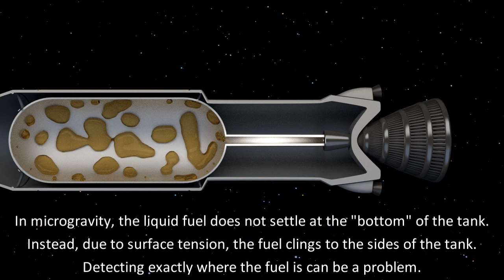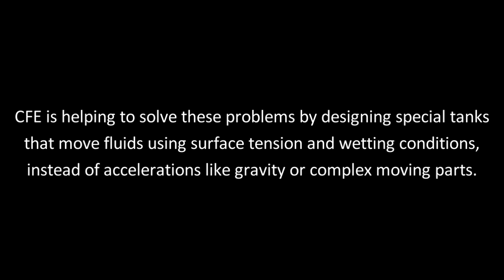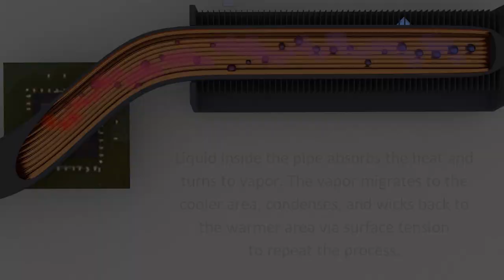Capillary Flow Experiments on Space Station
Capillary Flow Experiments on the International Space Station are fluid physics experiments that investigate capillary flows and flows of fluids in containers with complex geometries. Results will improve current computer models that are used by designers of fluid systems on Earth and may improve fluid transfer systems on future spacecraft.